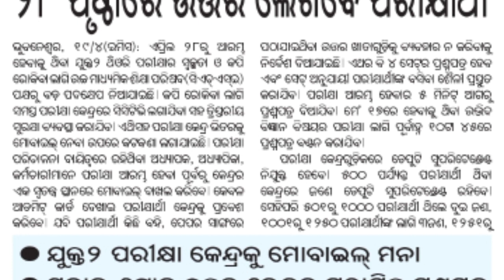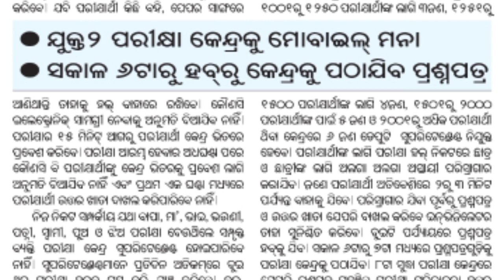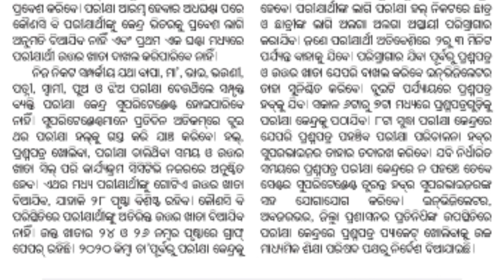+2 Board Exam |+2 Board Exam Pass Mark| CHSE Exam information | CHSE Exam Updates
+2 Board Exam |+2 Board Exam Pass Mark|
CHSE Exam information | CHSE Exam Updates

2 Board Exam Minimum Pass Mark|
what to do, if you don't know answer in exam | Exam tips

+2 Exam cancel 2022 | Plus Two exam cancel update 2022 | +2 Student HighCourt PIL latest News 2022

+2 Exam cancellation 2022 in Odisha | Call Recording with CHSE exam controler 2022 | Rudely activity

+2 Students strike video | Viral Strile video in Bhubaneswar today | Braking news

Breaking News | CHSE Date Sheet Arts, Science, Commerce | CHSE Exam Updates

+2 Board Exam Update / Chse Board

+2 Exam cancel big update 2022 | Plus two exam cancel new news 2022 | chse exam news 2022

+୨ ପରୀକ୍ଷା ବାତିଲ 🔥 ୩୦ ମାର୍ଚ୍ଚରେ ବଡ଼ ଆନ୍ଦୋଳନ | ସାଥିରେ ଚୁଡା କଦଳୀ ନେବାକୁ ଅନୁରୋଧ |+2 Exam cancel Update

୩୦ ରେ +୨ ପିଲାଙ୍କ ବିରାଟ Strike

ବଦଳିଲା +2 Exam ତାରିଖ ଏହି ତାରିଖରୁ ଏହି ତାରିଖ | Today Breaking News Odisha

+୨ ପିଲାଙ୍କ ପାଇଁ ବଡ଼ ଖବର
Breaking News | Entrance for +3 or UG admission | CHSE Exam Updates

Breaking News | CHSE Board exam Important Information | CHSE Exam Updates

ସମସ୍ତ +୨ ପିଲାଙ୍କ ପାଇଁ ଗୁରୁତ୍ୱପୂର୍ଣ୍ଣ ସୂଚନା

+2 Exam Time Table 2022 | CHSE Odisha | CHSE Board | +2 Exam Date Sheet | Odisha |

+2 Exam Time Table And Results Big Update|| chse Exam Breaking news today||

+2 Practical Exam Update 2022||+2 exam 2022 | CHSE odisha exam||Today Breaking news#smartnewsodia

Covid is comming 2022 | 4th wave in India | Lockdown in India | +2 exam news 2022 | +2 exam cancel

+2 exam cancel big update 2022 | +2 exam cancel news chintu nayak | AOSU Chintu Nayak President

AOSU will conduct exam cancel pressmeet on 18 March 2022 | +2 exam news 2022 | +2 exam cancel

Breaking: +2 exam starts from April 28 2022 | ଏପିଲ ୨୮ରୁ +୨ ପରୀକ୍ଷା
+2 Exam Date sheet 2022
+2 Board Exam Odisha
Chse Odisha
Chse Board
+2 Exam news
+2 Arts
+2 Commerce
+2 Science
+2 Exam practical Date
+2 exam 2022 | CHSE odisha exam news 2022 | +2 mark evaluation process 2022 | ODISHA TECH INFO
Cancel +2 Exam 2022
+2 Board Exam Date Sheet Update 2022 ||+2 Exam Date And Time Table 2022 Odisha||Today Breaking news
+2 Board Exam Date Sheet Update 2022
+2 Exam Date And Time Table 2022 Odisha||Today Breaking news#smartnewsodia

Why CHSE extended time of uploading of Quarterly marks | 2022 | +2 Exam news 2022 | Class 12

ଯୁକ୍ତଦୁଇ ପିଲାଙ୍କ ପାଇଁ ଖୁସି ଖବର | Quarterly exam mark uploading date increase | +2 exam update 2022

OJee exam date 2022 | +2 exam date | ojee exam in June 2022 | Odisha JEE exam news 2022

କେବେ ହବ +2 ପରୀକ୍ଷା | Chse Board |CHSE Exam 2022 |

Odisha +2 Exam Big Update 2022 | Today Breaking News Odisha

ବୋର୍ଡ଼ ପରୀକ୍ଷାକୁ ନେଇ ଦ୍ବନ୍ଦରେ ଛାତ୍ରଛାତ୍ରୀ ଓ ଅଭିଭାବକ || Odisha board exam update 2022

ଏପ୍ରିଲ ୨୮ ରୁ +୨ ପରୀକ୍ଷା
10th & 12th Board Exam Offline or Online? Supreme Court To Hear Plea Today || KalingaTV
Odisha Matric Exam-2022 New Revised Syllabus || New Exam Pattern for Matric Exam 2022 New Assessment

Odisha 10th Board Exams 2021 Cancelled
 odisha matric reduce syllabus,odisha matric+2 Board Exam Date Sheet Update 2022

+2 exam date sheet 2022, syllabus,odisha  exam,bse
chitrakonda dam
pluse two bord exam 2022
#+2 Bord exam today update
#+2 exam cancel big update press meet
odisha 10th new update today
#+2 exam today odisha
indian army status video |fouji videos
chse exam news news today 2022
#+2 exam
chse datesheet,
chse datesheet 2022,
chse date sheet,
+2 datesheet 2022,
chse datesheet science,
chse datesheet arts,
chse datesheet commerce,
CHSE Exam mark formula
Admit card
CHSE Datesheet
How many questions set come in the exam
Question sets in the board
hk sir,
#+2 exam today
#+2 2nd year exam
#+2 board exam
#+2board exam
#+2 exam news
#+2 exam news today

entrance for +3
entrance for ug
ug entrance in odisha
chse datesheet,
chse datesheet 2022,
chse date sheet,
+2 datesheet 2022,
chse datesheet science,
chse datesheet arts,
chse datesheet commerce,
Admit card
CHSE Datesheet
hk sir,